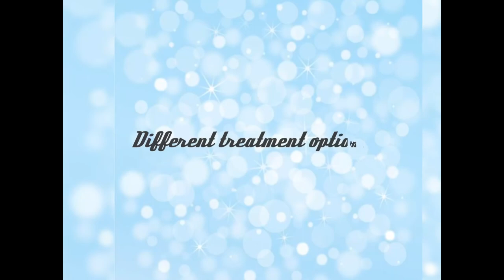Cerebral Palsy 💪🏼🦵🏼🖐🏼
Cerebral Palsy is physical Illness that affects your muscles all over your body. It’s a painful Illness. Hope you find this video helpful. If you have any questions, please comment and I’ll get back with you. Thank you.   💝

~ My Everyday Tumbler/Cup ~ { I use a cup, this cup has hole like shaping to it that helps me hold & grip it better with cp}

~ Pill Organizer ~ { I use this one. I got it because of the metal springs and it make the pill organizer easier for me to grab.}

  { I use a Vogmask because I’m get sick very easily from I’m being around germs}

~ Backpack ~ { I use a backpack instead of a purse because it has equally balance for me on my shoulders vs a purse with cp}

~ Forearm Crutches ~ { I use this forearm crutches but I’m sure you get them from your dr or a medical supply store for free. I was having trouble with my insurance at that time and I had to pay out of pocket. I use this to help me with my walking}

~ Crutch Accessory~ { I cover this accessory to hold important stuff like my keys, inhaler, wallet and my cup}

~ Forearm Crutch Pads~
{I have black pads. The pads help not to put too pressure on my upper arm and make them soft and not the hard metal or plastic.}

Instagram Accounts;
Kristen Page;